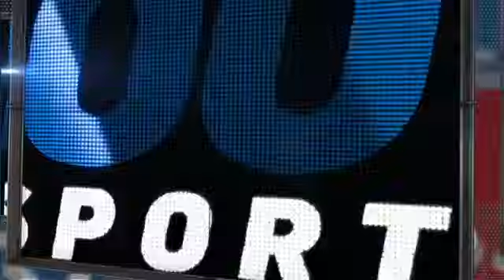2012/09/13 Triunfel's first career hit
SEA@TOR: Triunfel doubles to notch first career hit